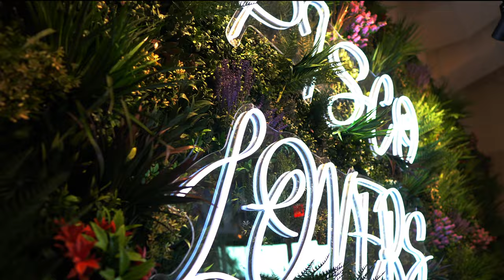Pisco Express Peruvian Restaurant Now Open in Lake Nona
The Pisco Express Peruvian Restaurant is Now Open in Lake Nona